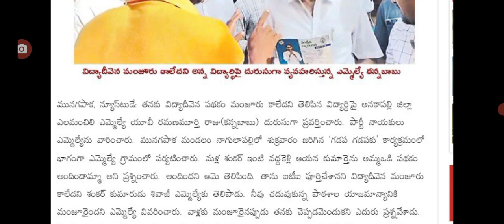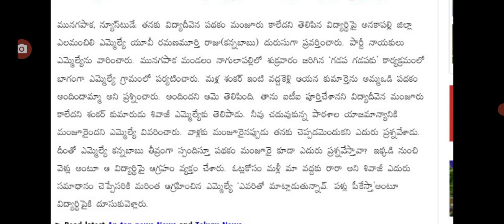జగనన్న విద్యా దీవెన అడిగినందుకు mla సీరియస్ jagananna vasathi deevena latest update.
hello everyone today update is AP government latest update on jagananna vasathi dheevena .@anandsocialedu